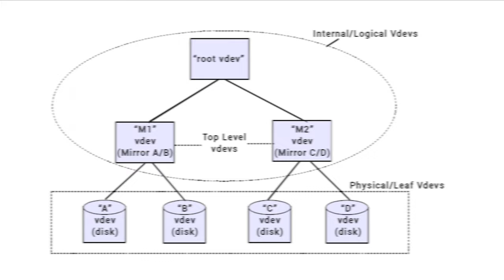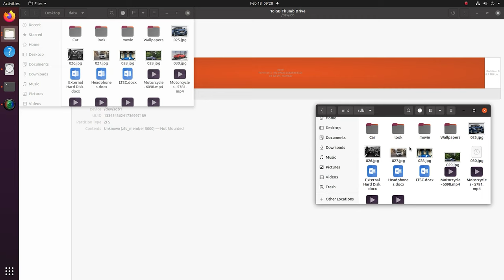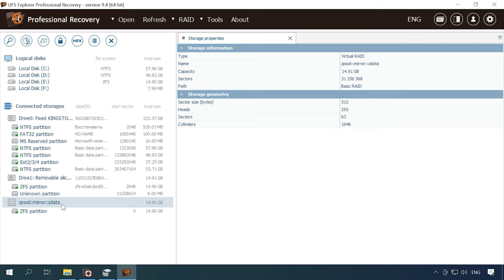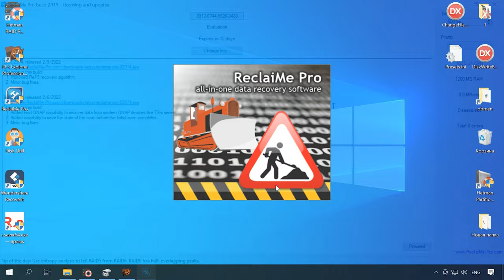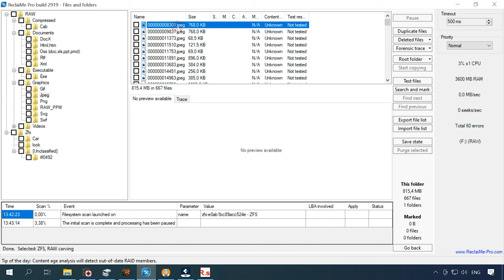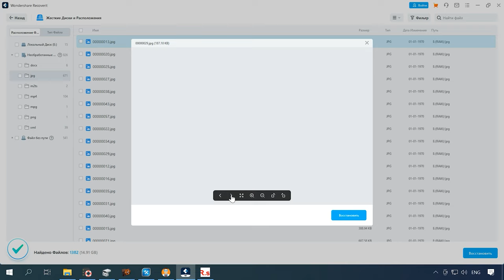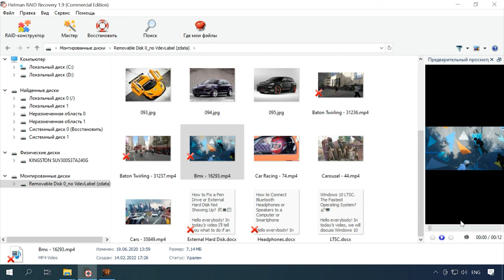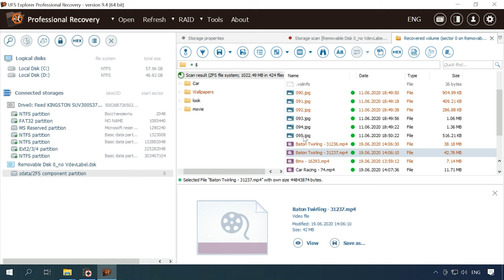Топ программ для восстановления данных с ZFS диска. Как восстановить данные с файловой системы ZFS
⭐⭐⭐⭐⭐Смотрите наш топ программ восстановления данных на диске с файловой системой ZFS. Файловая система ZFS — это революционно новая файловая система, которая коренным образом меняет способ администрирования файловых систем, обладая функциями и преимуществами, которых нет ни в одной другой файловой системе, доступной на сегодняшний день. ZFS надежна, масштабируема и проста в администрировании.
ZFS отходит от принципов традиционных файловых систем за счет отказа от концепции томов. Вместо них ZFS предлагает более сложные storage-пулы, состоящие из одного или более записываемых носителей данных. Носители могут добавляться и удаляться из пула по мере необходимости. Файловые системы динамически расширяются или урезаются без переразметки конкретных носителей. ZFS обеспечивает постоянно согласованный дисковый формат. Эта модель гарантирует, что дисковые данные не перезаписываются достаточно длительное время, и все обновления в ФС вносятся атомарно. Но все же, как и любая другая файловая система не идеальна, в которой случаются сбои и теряются данные. Далее в видео мы рассмотрим топ программ, которые способны вернуть такие данные.

Содержание:
00:00 - Вступление
01:19 - Структура файловой системы ZFS
03:35 - Как восстановить данные с ZFS диска
04:10 - Hetman RAID Recovery
06:02 - UFS Explorer
07:38 - Reclaime Pro
10:57 - Disk Drill
12:21 - Wondershare Recoverit
13:43 - R-Saver
14:45 - Восстановление после затирания главного Vdev label
15:09 - Hetman RAID Recovery
16:51 - UFS Explorer
17:57 - Заключение

Другие видео